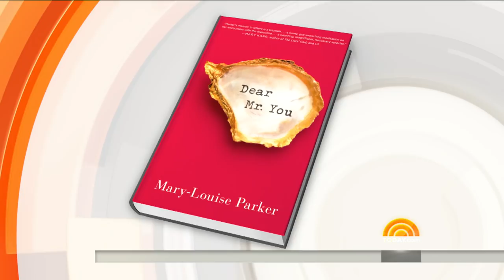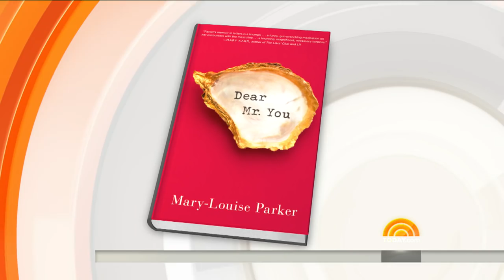Mary-Louise Parker: New Book Consists Of Notes To The Men In My Life | TODAY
Mary-Louise Parker has had notable acting roles in "Fried Green Tomatoes" and Showtime's hit show "Weeds" which won her a Golden Globe and she joins TODAY’s Savannah Guthrie to talk about her new book, which is a collection of letters to the men that have impacted her life, both good and bad, called “Dear Mr. You”.